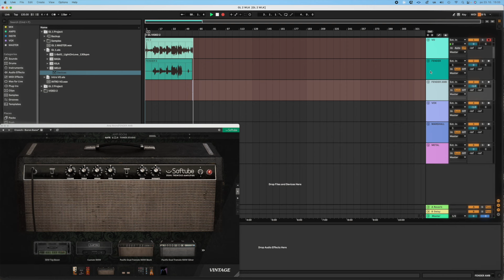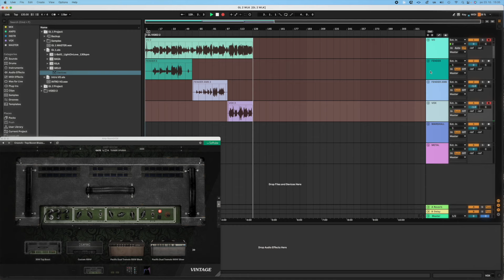G&L Tribute Legacy Black Gloss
Ondřej Škoch z kapely Napořád představuje kytaru G&L Tribute Legacy Black Gloss.